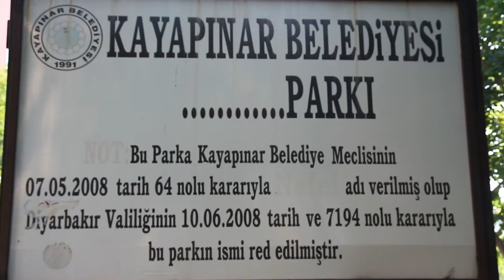10. DOCUMENTARIST için spot - Ö.Gökçe, A.K.Çınar, A.Yaşa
DOCUMENTARIST'in ON'uncu yılı için Övgü Gökçe, Ali Kemal Çınar ve Abdullah Yaşa tarafından hazırlanan film.